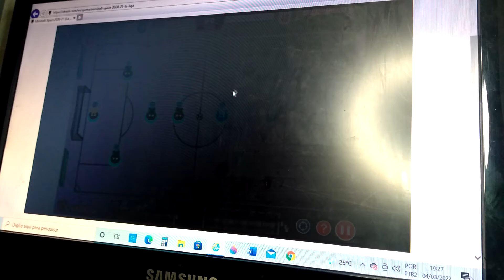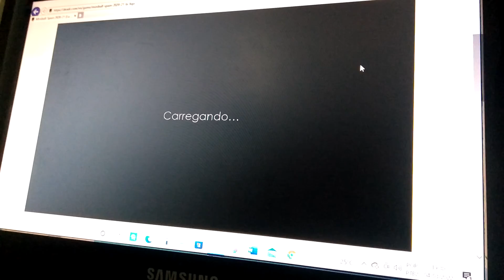Weslley Arthur - Jogando Miniball La-Liga!